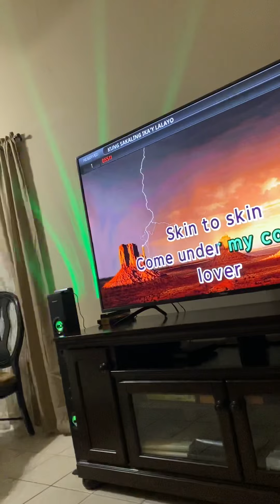Mesquite nv ladies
Our singer